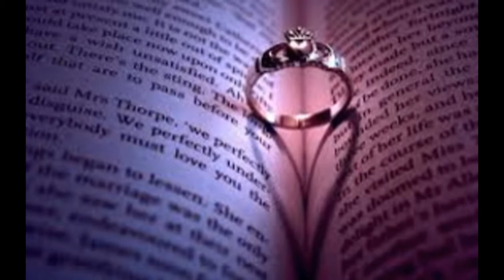Experts Lost Love, Divorce/ Money spells in Bloemfontein/ Boksburg/ Benoni call mama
LOST LOVE SPELLS CASTER TO HELP YOU GET BACK YOUR EX LOVER IN ONE DAY.TRADITIONAL HEALER MAAMA RASHIDAH IN SOUTH AFRICA. God/Allah gifted lost Lover Spells Caster to reunite you with your ex in 24 hours South Africa.TRADITIONAL HEALER AND DOCTOR.Spell caster, Call, specializing in lost Love Spells, Marriage Spells, Protection Spells, Spiritual Healing, Fortune Teller is a miracle healer in many things : lucky stick is used for financial growth and magic wallet ,Love problems , sexual problems in all sizes you want and Natural healing of health issues call Many people still question whether love spells work or not, permanent or effective? This can be based from past experiences where they tried some spell casters but not fully satisfied with their results or the love spells worked for just a short period and sometimes even never saw any results. To avoid such situations you have to be careful with spell casters you approach, some are limited with certain Spiritual powers to cast good love spells to help people in their relationships or marriages. Many good love spell casters are out there in the world (Africa, Asia and so on) Yes, love spells really work, whether you are in a situation where you want to bring back your lost lover(lost lover spell you want to get married to someone in a relationship(marriage spells to increase love in your relationship (love affection spells) and many other related love spells, you will get help. It does not matter where you are or where your partner is, you don't have to be unhappy of a situation you can solve, it is all about finding a good love spell caster to change your love life. is a celebrated love spell caster whose works have won him friendship all over the world from the people he met. To know more about spells and his wonderful works .For reading world wide! N.B. ALL HEART BROKEN PEOPLE IN ALL OVER SOUTH AFRICA AND WORLD, FEEL FREE TO CONSULT ME FOR INSTANT READING AND REUNION WITH YOUR EX LOVER IN 24 HOURS ONLY, FOR MORE INFORMATION CALL :+